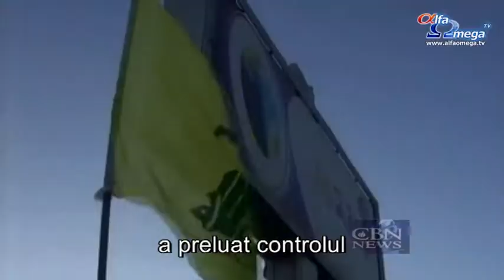Yemenul si strategia Iranului in Orientul Mijlociu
Multe țări arabe privesc în regiune și văd că influența Iranului e în creștere.  De exemplu, S.U.A. și-au închis ambasada din Yemen în urma unei rebeliuni a islamiștilor radicali din țară.  Yemenul e o parte importantă din strategia Iranului din Orientul Mijlociu.
Când o sectă șiită musulmană radicală numită Houthi a preluat controlul asupra capitalei yemenite Sana'a anul trecut, a început o perioadă nouă periculoasă pentru o țară supusă de mult timp unui haos plin de violențe.
Yemenul se află în partea cea mai sudică a Peninsulei Arabe, găzduind deja o grupare Al-Qaeda care a condus câteva atacuri împotriva S.U.A. și Europei.  Ascensiunea sectei Houthi permite apariția unei alte prezențe teroriste.
''Dacă priviți la căderea guvernului din Yemen, care s-a alăturat Statelor Unite, ajutându-ne în eforturile de reducere la tăcere a grupării Al-Qaeda, veți vedea că Iranul a oferit pregătire și armament pentru acest lucru'', a afirmat Ed Royce, House Armed Services Comitee.
De mult timp se bănuiește că Iranul finanțează și înarmează gruparea Houthi, al cărei slogan oficial seamănă foarte mult cu cel al guvernului iranian: ''Moarte Americii !  Moarte Israelului !  Blestemați să fie evreii !''  Sprijinul acordat de Iran sectei Houthi pare să indice că se urmărește ceva mai mult.
''Nu e o problemă locală.  Yemenul este doar o rută istorică de invazie către Arabia Saudită.  Yemenul deține controlul la petrolierele din Oceanul Indian, Marea Roșie și Marea Mediterană'', spunea Yoram Ettinger, expert pe probleme din Orientul Mijlociu.
Yoram Ettinger, expert pe probleme din Orientul Mijlociu și fost ambasador al Israelului, spunea că Yemenul este o piesă importantă din planul mai mare al Iranului de a domina întreaga regiune.
''Iranul influențează organizația Hezbollah în Liban și organizația Hamas în Gaza
pentru a destabiliza toată regiunea și regimurile arabe pro-americane'', spunea Yoram Ettinger, expert pe probleme din Orientul Mijlociu.
Pe lângă Liban și Gaza, Iranul se folosește de aliații săi radicali pentru a obține influență în Yemen, Siria, dar și printre liderii șiiți din Irak.  Aceste mișcări fac ca Israelul și Arabia Saudită, alt rival al Iranului, să fie înconjurate de medii ostile.
Însă Ettinger spunea că principala țintă o reprezintă S.U.A.:
''Iranienii folosesc o tactică anti-americană foarte explicită deoarece ei consideră că S.U.A. reprezintă principalul obstacol care-i împiedică să-și atingă țelul suprem: deținerea supremației în Golf.  Nicio altă țară în afară de Statele Unite nu poate opri Iranul să preia conducerea Golfului, iar apoi, și a lumii musulmane.''
Se spune că Iranul lucrează la crearea unor rachete balistice intercontinentale care ar putea, într-o zi, să ajungă în S.U.A.Sateliții israelieni au surprins de curând imagini cu o rampă de lansare iraniană  unde ar putea exista astfel de rachete.
''S-ar putea deschide ''cutia Pandorei'', situația în toată lumea putându-se înrăutăți, mai ales în ce privește siguranța acelei regiuni, dar și a întregii lumi'', spunea Brian Babin, Texas.
Stire difuzata in emisiunea Jerusalem Dateline 67 - martie 2015 - ultimele știri creștine